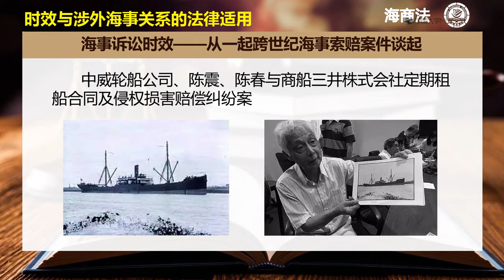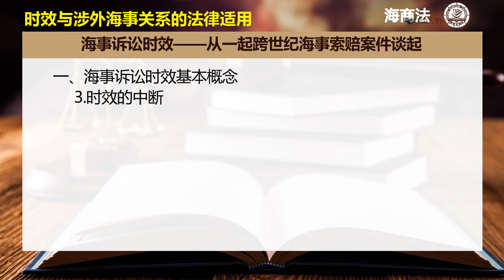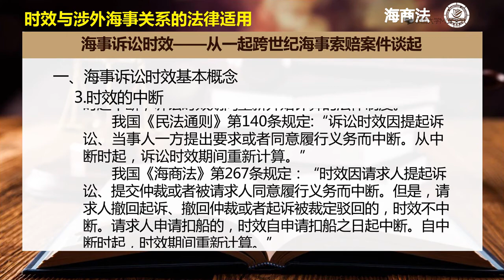海商法 第十四章时效与涉外海事关系的法律适用14 1海事诉讼时效（上）